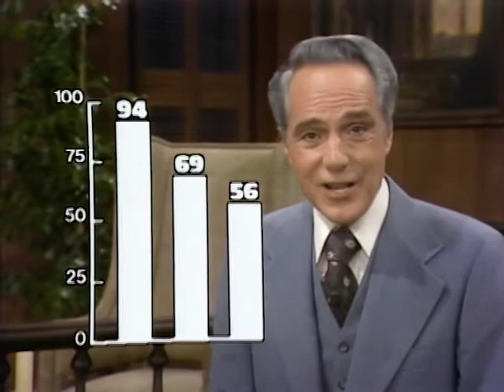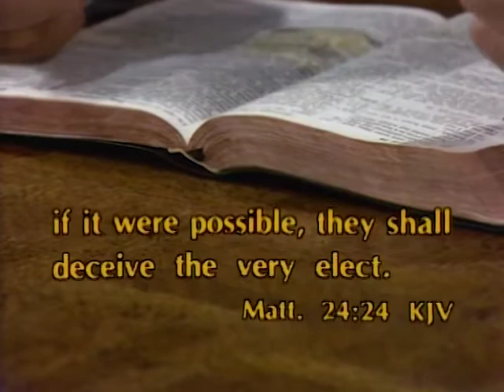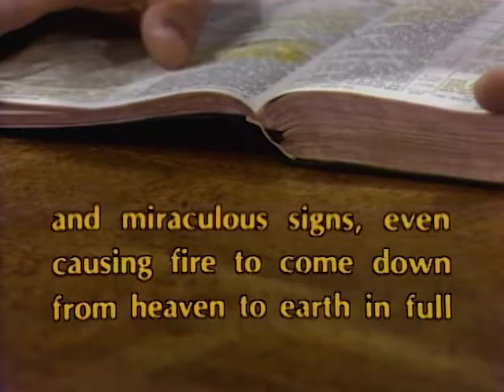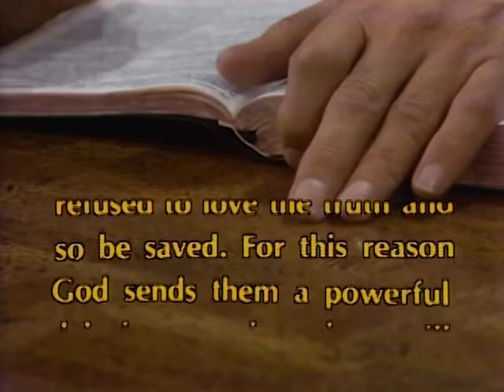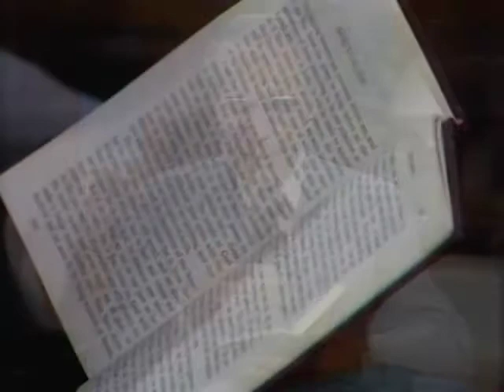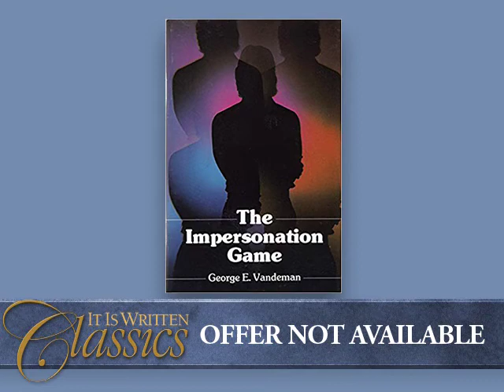The Truth About Close Encounters - It Is Written with George Vandeman